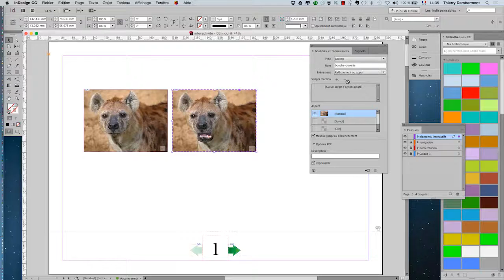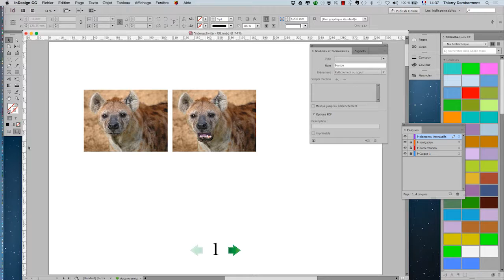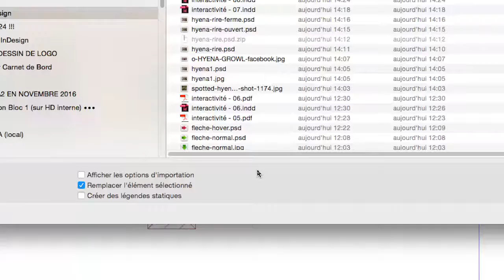cours complet Adobe InDesign 2017 partie 194 ref EE 19 720